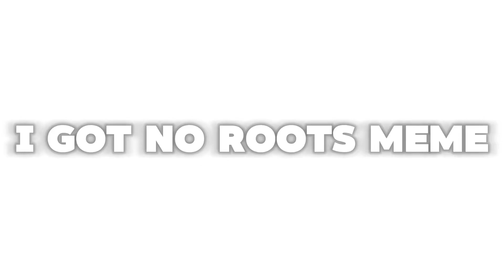I Got No Roots meme | Ft. Sister Location | GL2 redesigns | WillowsHide_